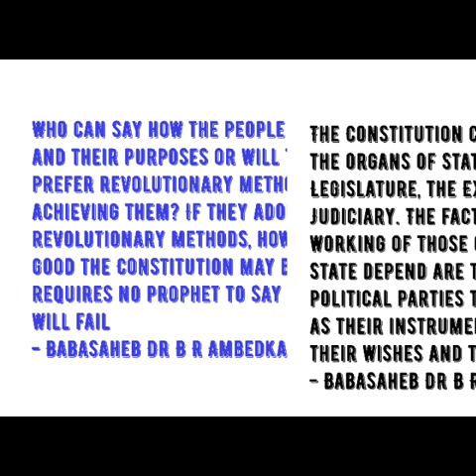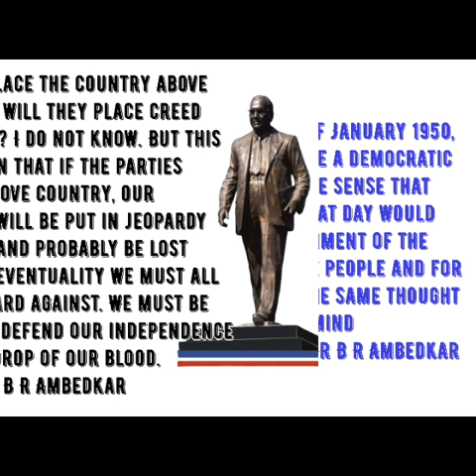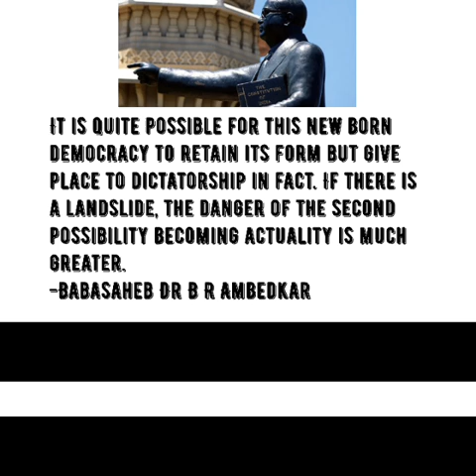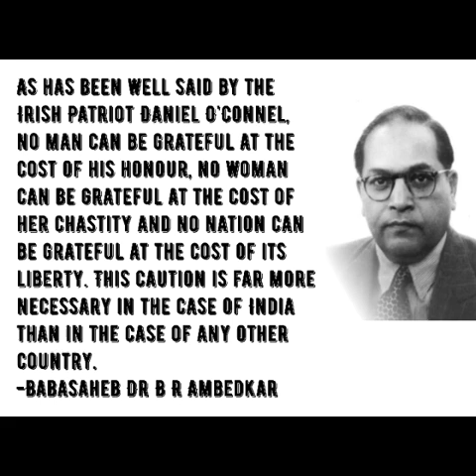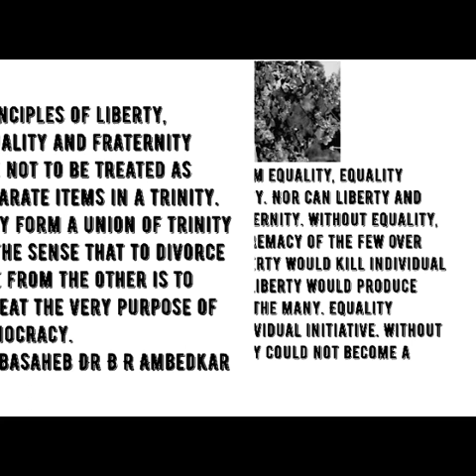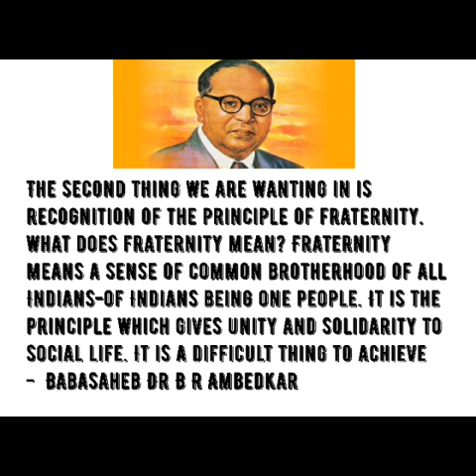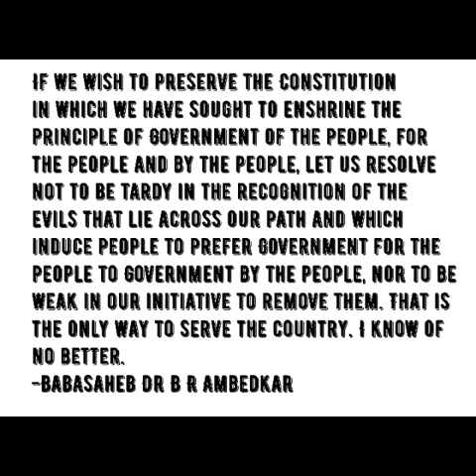Grammar of Anarchy : बाबासाहेब डॉ आंबेडकर इन का संविधान सभा का सबसे महत्वपूर्ण भाषण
Excerpts from the Constituent Assembly speech by Babasaheb Dr B.R. Ambedkar on Friday, the 25th November, 1949.  The Constituent Assembly of India met in the Constitution Hall of Parliament to have a final debate on the new Constitution, which was drafted in 141 days. Following intense argument, Dr BR Ambedkar, chairman of the drafting committee, delivered the closing speech, which in the annals of history is known as the "Grammar of Anarchy" speech, and has become a reference point in Indian democracy. The following day, on November 26, the Constitution of India was adopted